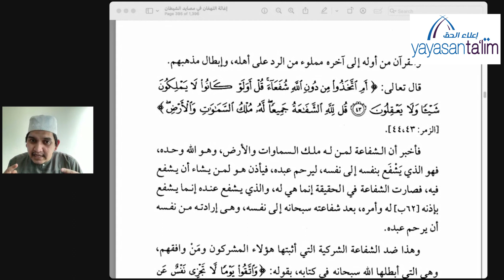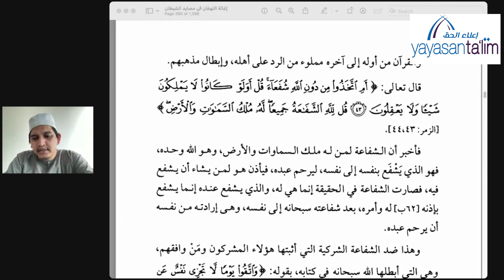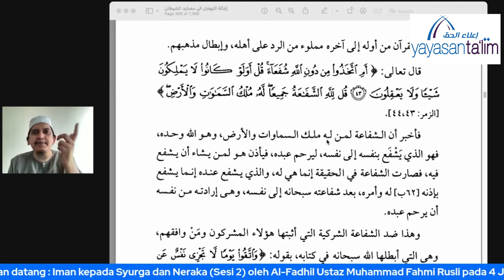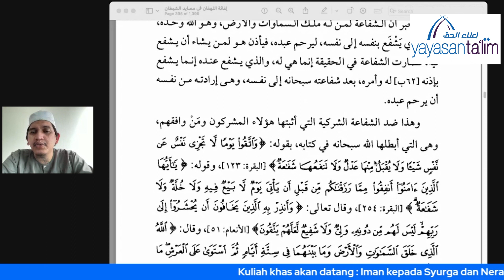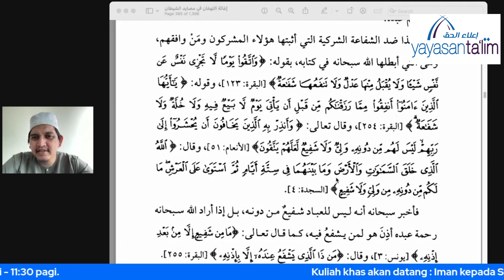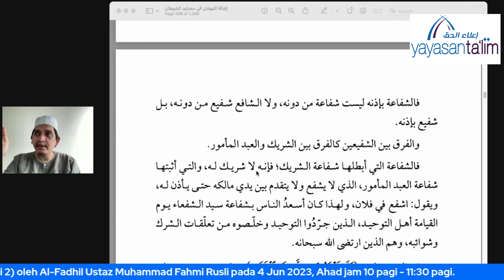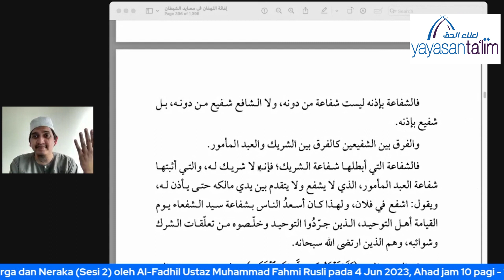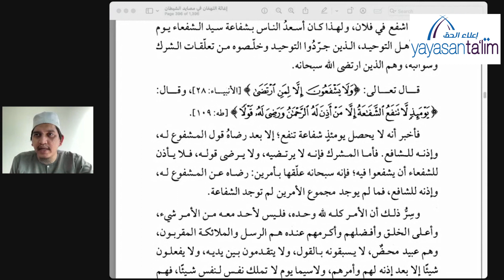Yayasan Ta'lim: Tazkiyatun Nafs Kitab Ighasatul Lahfan Min Masyidil Syaitan (Kelas 136) [01-06-2023]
Kelas pengajian Tazkiyatun Nafs Kitab Ighasatul Lahfan Min Masyidil Syaitan oleh Ustaz Muhammad Fashan Ahmad Ziadi (hafizahullaah), setiap Khamis 11:30 pagi – 12:45 tengah hari di Pusat Pengajian Islam Yayasan Ta'lim, TTDI, KL.

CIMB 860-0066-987